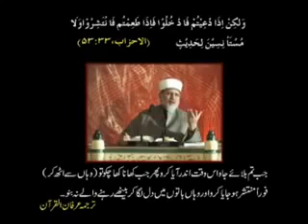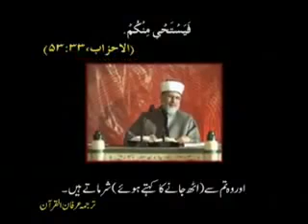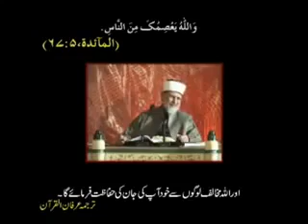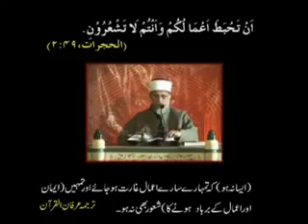Part 08of Waqia Karbala Full Download by Dr Tahir ul Qadri .FLV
Part 08of Waqia Karbala Full Download by Dr Tahir ul Qadri